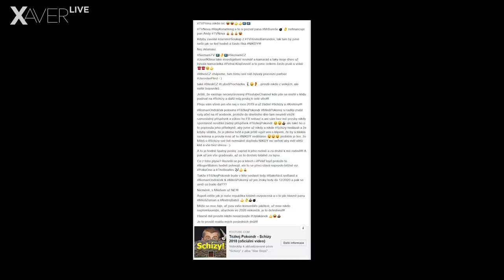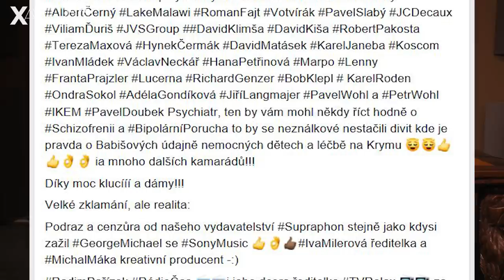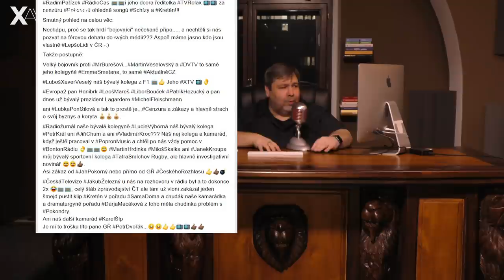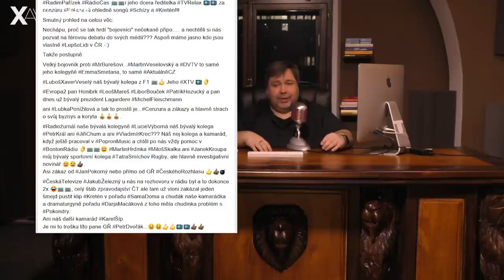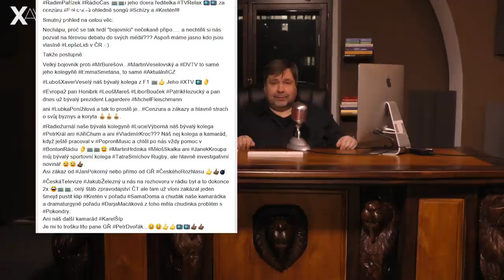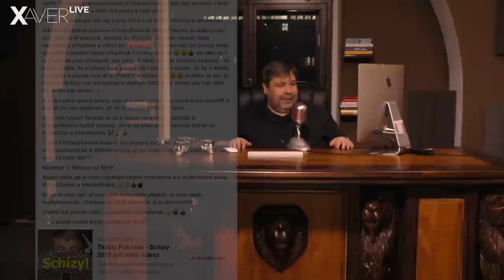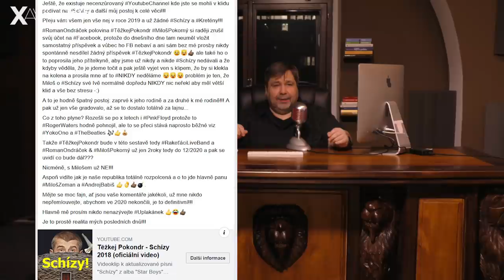Pravda o kauze "Těžkej Pokondr"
„Pokondři se zapojili do politického boje. Nevím, jestli onen zakázaný rozhovor s Jaroslavem Kmentou o knize Boss Babiš, který údajně Frekvence 1 cenzurovala, byl rozhovor nebo jestli to byla exhibice pana Ondráčka,“ říká Luboš Xaver Veselý ve svém pořadu Xaver Live.

Jaká je pravda o kauze Těžkého Pokondra a proč celou věc doprovází několik křivd? Koho označili za zrádce za to, že nepozvali skupinu do svých pořadů?

„Když Těžkej Pokondr odcházeli z Frekvence 1, zaznívaly tam slova jako cenzura. Nikdy jsem nebyl u toho, když si pánové domlouvali hosty, ale na Frekvenci mně osobně nikdo do pořadu nemluvil. Cenzura je něco jiného,“ uvádí na pravou míru Luboš Xaver Veselý.

Proč skončil Těžký Pokondr? Proč se z nich stali agitátoři proti Zemanovi? A kdo dostane cenu Jiřiny Švorcové?